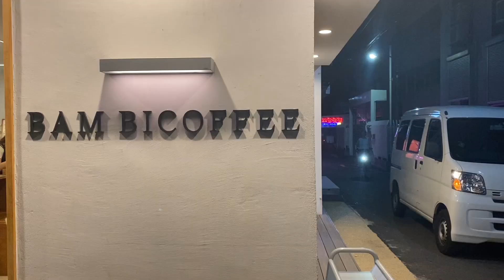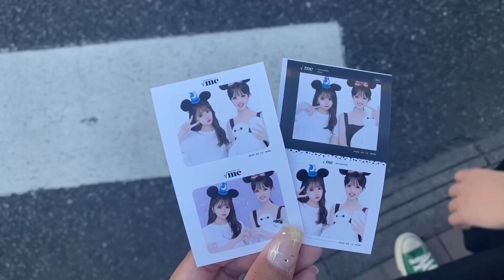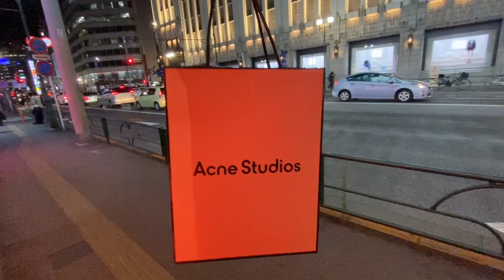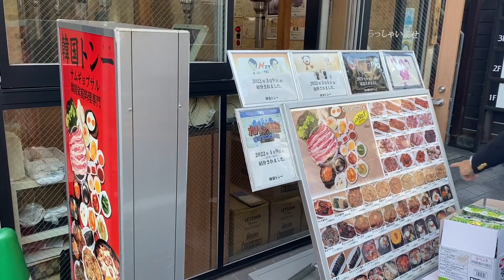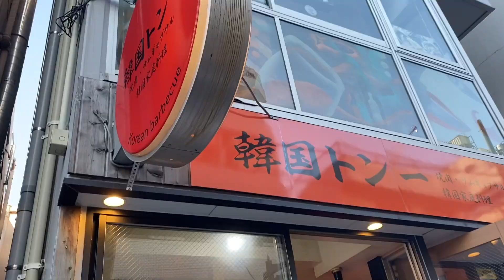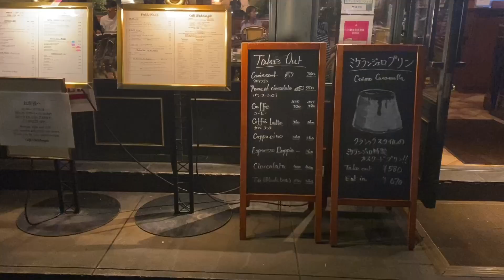韓国での購入品紹介/What's in my bag/Vlog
公式オンラインストアで全商品を15％オフでご購入いただけます。
※セール期間中などお使いいただけない場合もございます。

国内から発送・30日間返品無料・Sudio Sphere登録で18ヶ月間製品保証！

Sudio/Sudio E2/ワイヤレスイヤホン